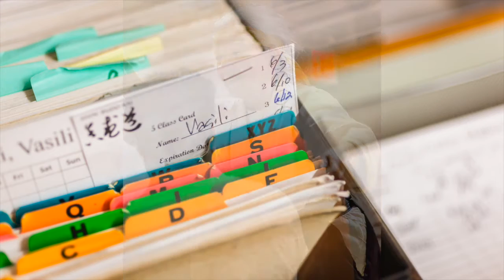Theory of Irrelativity - Experiencing Shizuo Imaizumi Sensei's Aikido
Three of my favorite things coming together: Aikido, photography and music. Thanks to Warren Wynshaw for his insights and narration. And Christian Wilkes and John F. Richards for the guitars!